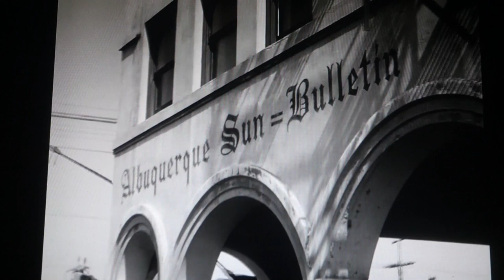Le Gouffre aux Chimères (début du film)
"Le Gouffre aux chimères" , sorti en 1951, est un film américain réalisé par Billy Wilder.
Le personnage principal Charles Tatum est joué par Kirk Douglas.